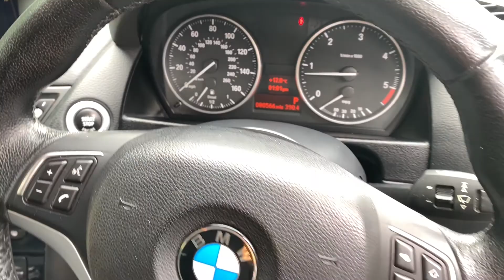BMW X1 2.0 18d xLine Auto xDrive 5dr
DC Automobiles is delighted to offer this BMW X1 2.0 18d xLine Auto xDrive 5dr, 2015 15 finished in Alpine White with Black Leather.

Please telephone to make an appointment to view.  Not all cars are kept on site.  Click and Collect and Click and Deliver available.  Finance available.